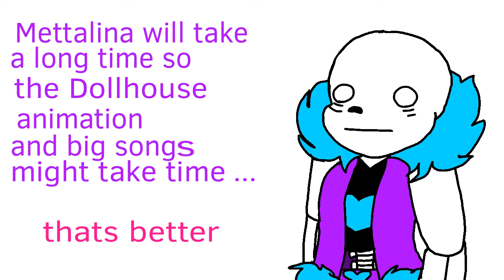Shout out and Announcement